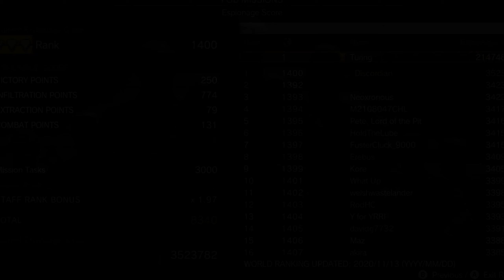MGS:V - Very Sneaky! PvP vs karnage157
Slipped right by... well, except for that mine! Walked right into that, almost messed up everything...